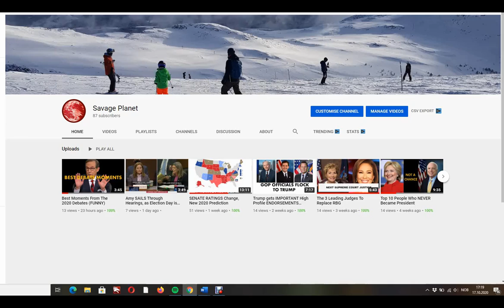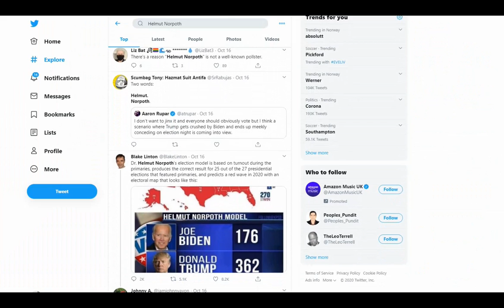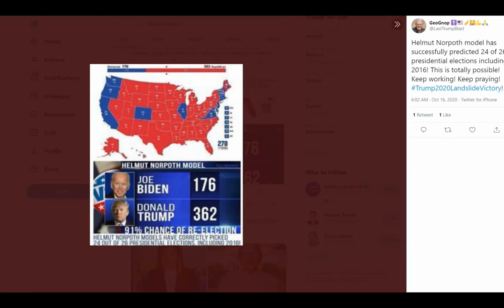I Was WRONG on Helmut Norpoth (Not Fatally)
In the primary theory by Helmut Norpoth he has in his 2020 prediction calculated a 362 ev win for President Donald Trump. In an earlier video I talked about the only realistic way this number could be achieved. But as I have recently been overwhelmed by tweets of his prediction, I have been forced to realize that his theory takes a tour through other states, on who will win the 2020 presidential election.